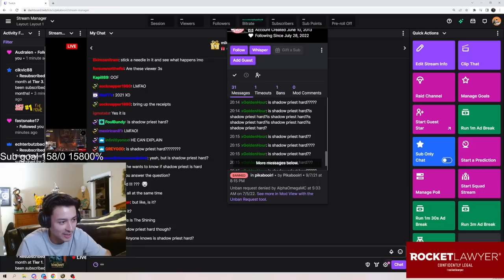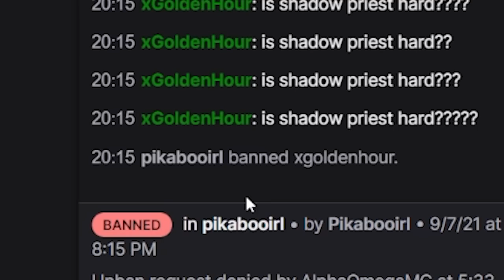Boomkin is ADDICTING it's So Busted | Pikaboo WoW Arena